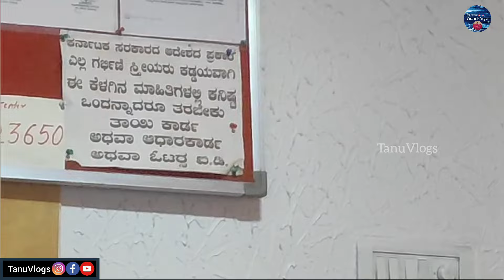ಇವತ್ತು ಆಸ್ಪತ್ರೆಗೆ ಹೋಗಿದ್ವಿ ಯಾಕೆ ಗೊತ್ತಾ?